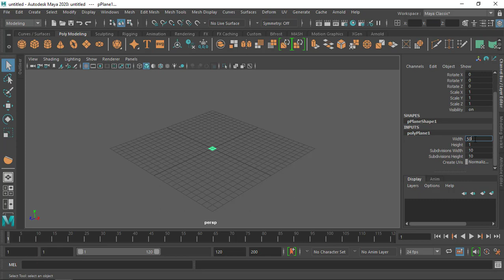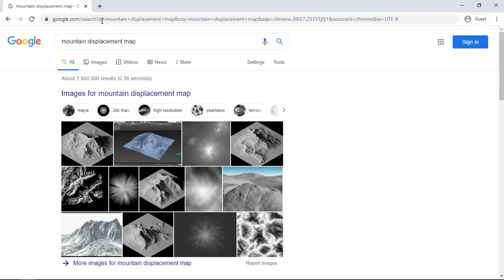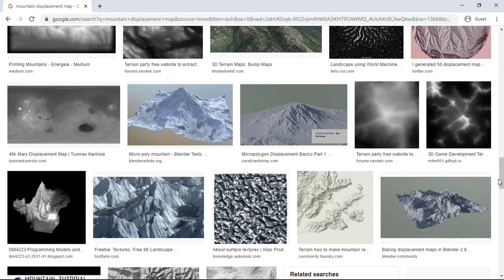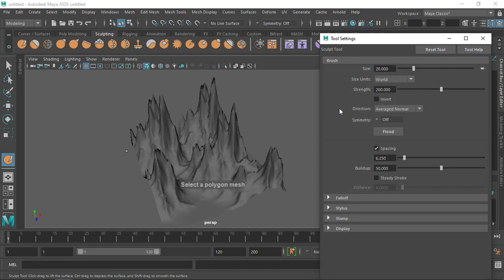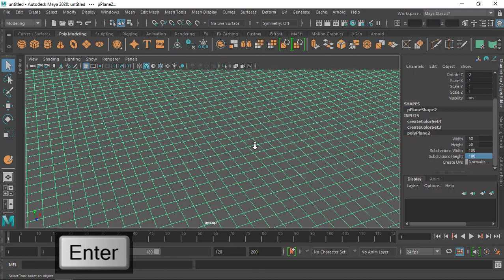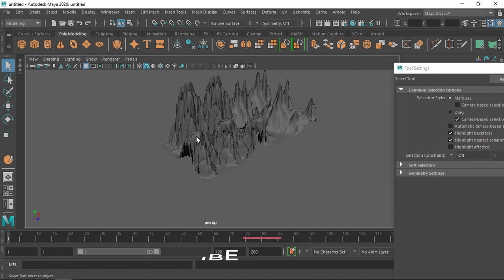Use an image to create 3D mountains in Autodesk Maya 2020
With the sculpting tool and an image you can easily create 3D mountain in Maya 2020 software.
Autodesk Maya software has many useful functions that you should learn.